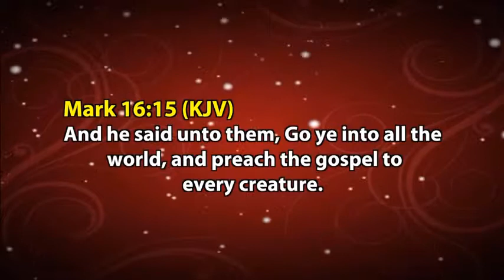The Young People are more easily saved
Young People series part 2
Read Tell Them - reason # 54